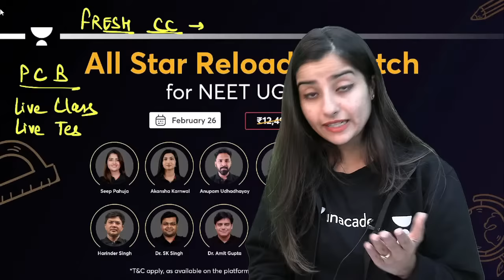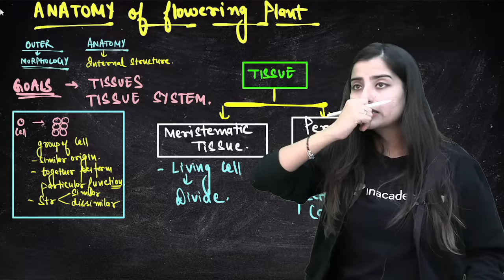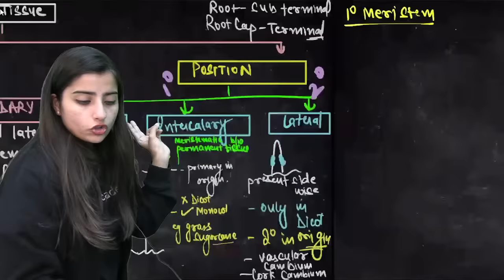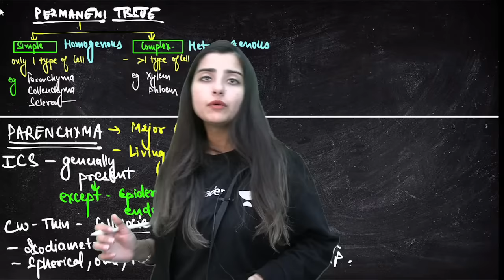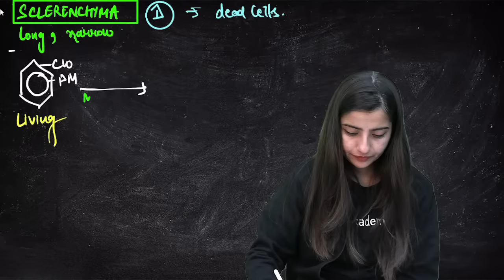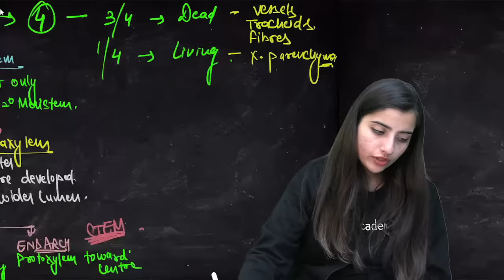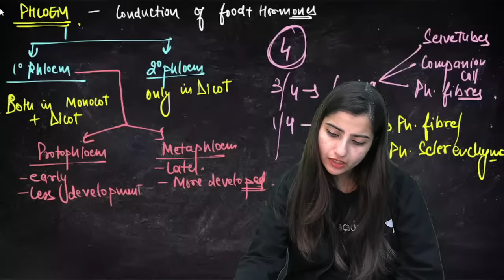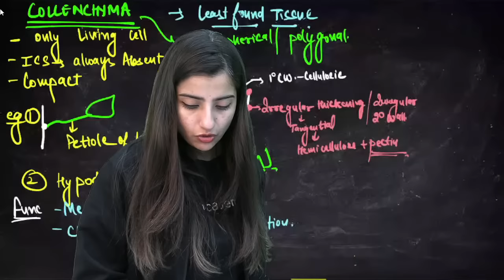Anatomy of Flowering Plants - One shot | NEET 2024 | Seep Pahuja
➤ Enroll in All Star Crash Course Test Series at INR 999/- only

You can enroll to Unacademy Subscription and get the following benefits:
1. Learn from your favourite teacher
2. Dedicated DOUBT sessions
3. One Subscription, Unlimited Access to Live Online Classes and Videos
4. Real-time interaction with best-in-class teachers
5. You can ask doubts in live online classes
6. Limited students in each Class
7. Download the videos & watch them offline